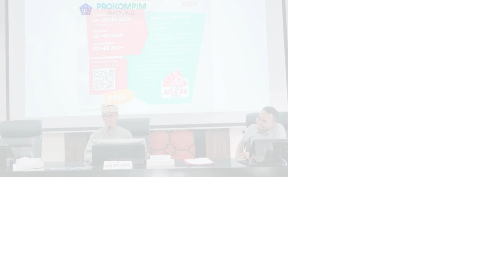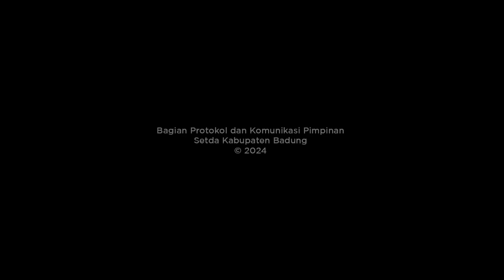PROKOMPIM SEPEKAN : Edisi 20 s.d 26 Mei 2024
PROKOMPIM SEPEKAN
Edisi 20 s.d 26 Mei 2024

Kumpulan highlight kegiatan Bupati, Wakil Bupati, Dan Sekretaris Daerah selama sepekan.